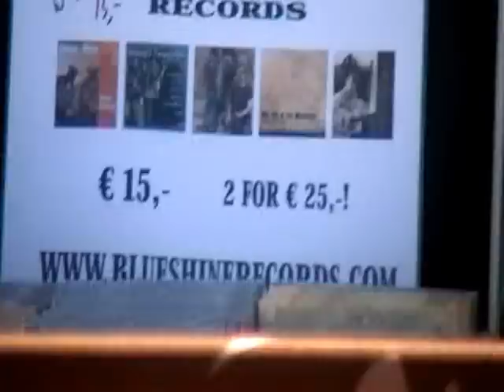Bluesfestival Loosduinen 2012, Robert Fossen, Peter Struijk en the Dynaflow.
Ruim een uur goede bluesmuziek van Robbert Fossen en  Peter Struijk. Had langer kunnen zijn maar in het begin stonden er te veel mensen voor mijn neus. Een top band "Real Deal Chicago Blues"
- Musicians:
Robbert Fossen (vocals, guitar, harmonica)
 Peter Struijk (guitars)
 Jan Markus (bass)
 Eduard Nijenhuis (drums)